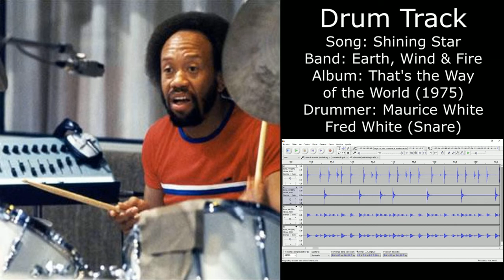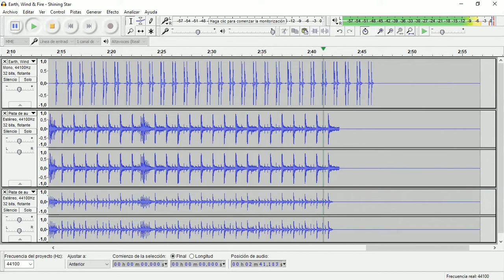Shining Star (Earth, Wind & Fire) • Drum Track